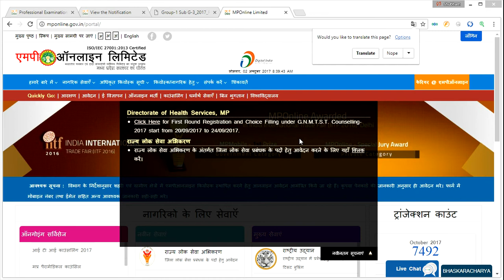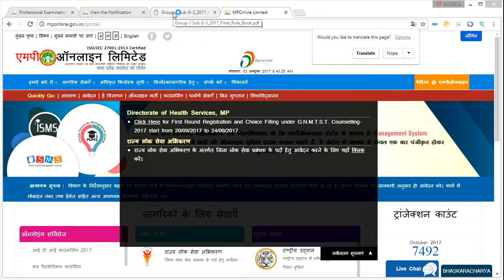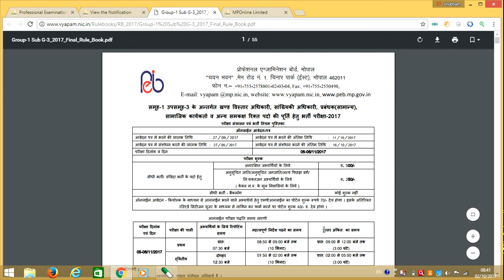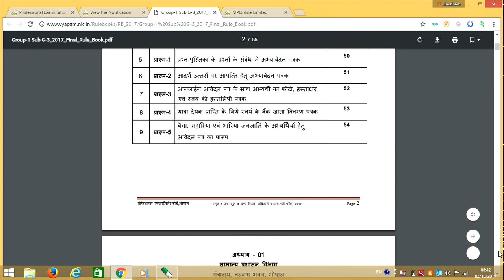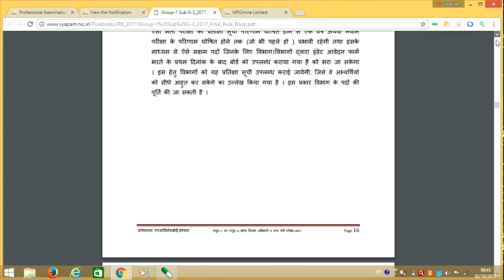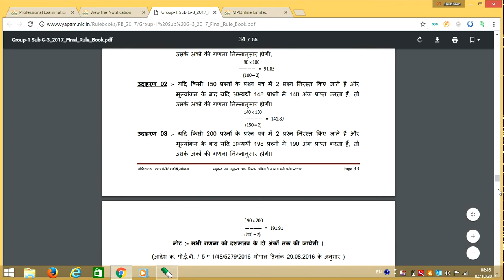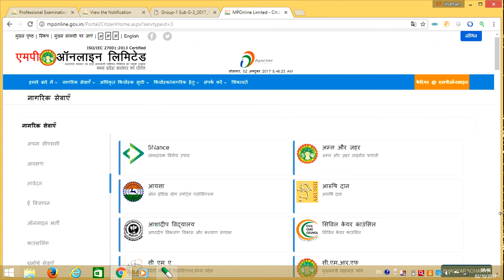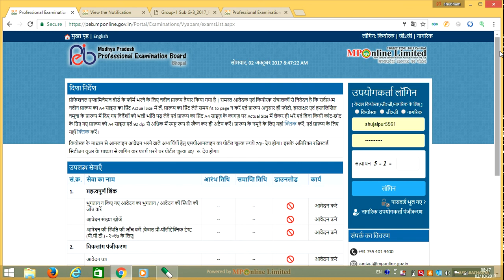vyapam के अंतर्गत समूह -1 और समूह -3 की vacancy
vyapam vacancy